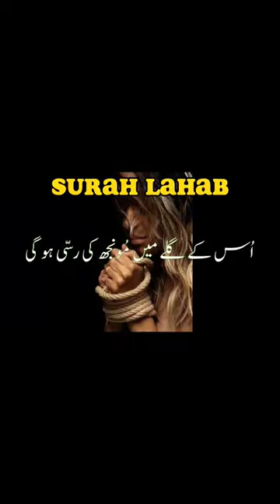Surah Al lahab in Urdu Hindi translation